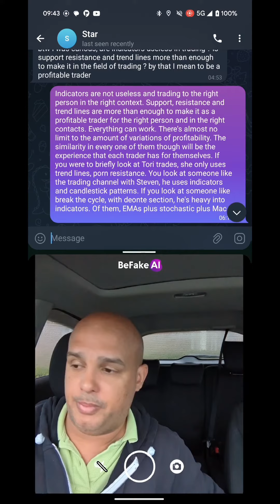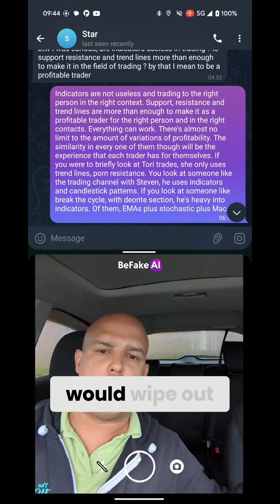Discover the Ultimate Trading Strategy A Journey to Maximizing Profits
Follow my plans in telegram since Sept 2022!

Let's talk in discord also since Sept 2022!
DAE trading... three simple steps to start
D= Direction
A= Area of interest
E= Entry
I am doing this to stay committed to learning, applying, and executing trades.

Come with me on my continued journey since Sept 2018
I am sharing what I have learned over the years in order to help others as well as help ingrain the concepts within myself.